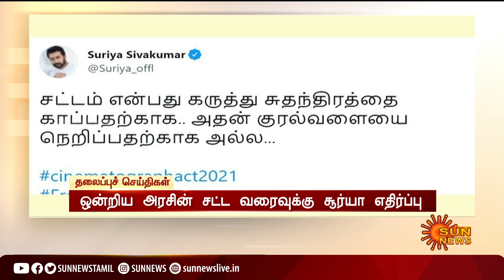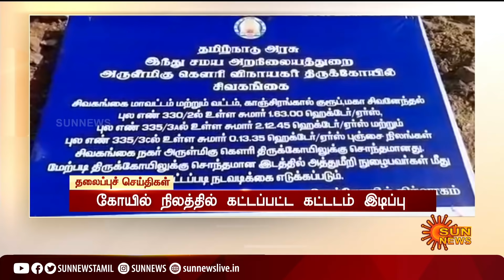மதியம் 2மணி தலைப்புச் செய்திகள்! | HeadLines | 2 PM | 02-07-2021 | Sun News